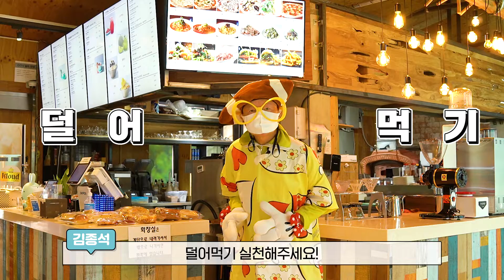뚝딱이 아빠도 덜어먹는다! | 덜어요 챌린지